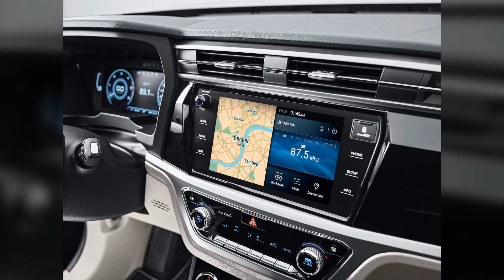All-New 2019 SsangYong Korando Attacks Europe’s Compact SUV Segment | CarMojo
The 2019 Korando is roomier, more modern inside and out, and will soon offer an all-electric variant.

SsangYong’s fourth-generation Korando compact SUV marks a significant departure from its predecessor. Not just in terms of styling, as it adopts the brand’s latest design language as seen on the new Rexton, but also when it comes to technology.

That’s because the new Korando will be available as an all-electric model from 2020. Until then, the new SUV debuts in Europe at the Geneva Motor Show with two internal combustion engines: a new 1.5-liter turbocharged gasoline unit and an updated 1.6-liter turbo diesel.

The fourth-generation Korando is longer, wider, and has a longer wheelbase than the previous model. The SUV is 4,452mm (175.3in) long, 1,870mm (73.6in) wide and 1,620mm (63.8in) high, with the wheelbase measuring 2,675mm (105.3in) — one of the longest in the segment.

The result is a more spacious interior that SsangYong claims it offers better headroom despite the lower overall height, and more rear seat space than its nearest competitors. Luggage capacity ranges from 551 liters (19.4 cu-ft) with all seats in place to 1,248 liters (44 cu-ft) with the rear seats folded.

Furthermore, the Korean company says the interior offers a high-tech premium feel thanks to the 10.25-inch touchscreen-operated infotainment system compatible with Apple CarPlay and Android Auto, a 9-inch digital instrument panel, as well as improved materials and features such as configurable ambient lighting.

Under the hood, the 2019 Korando gains an all-new 1.5-liter turbo-four gasoline unit rated at 163 PS (161 hp) at 5,500 rpm and 280 Nm (206 lb-ft) of torque available between 1,500 rpm and 4,500 rpm. Targeted CO2 emissions for the FWD model with manual transmission are 146 g/km.

The other choice is a 1.6-liter turbo diesel that delivers 136 PS (134 hp) at 4,000 rpm and 324 Nm (239 lb-ft) of torque from 1,500 rpm. CO2 emissions are 115 g/km for the manual FWD model. Both engines are offered as standard with six-speed manual transmissions and front-wheel drive while an Aisin-supplied six-speed automatic gearbox and Active 4×4 with lock mode are available as options.

The standard safety kit includes hill descent control, hill start assist, AEB, lane departure warning, lane keeping assist, traffic sign recognition, high beam assist, safety distance alert, and more.

The new SsangYong Korando goes on sale in Korea shortly, with European sales set to begin in mid-2019.